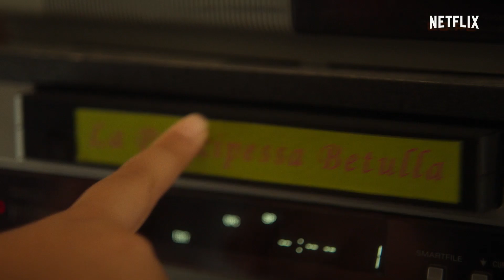Il piano perfetto di Generazione 56K | Netflix Italia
L’amicizia tra Daniel, Lù e Sandro (al secolo Angelo Spagnoletti, Gianluca Fru e Fabio Balsamo) dura dai primi anni ‘90, da quando per la prima volta sono entrati in contatto con la tecnologia. Prima ancora di scoprire internet però il loro animo innovativo si manifesta in un maldestro piano per duplicare una cassetta erotica. Inutile sottolineare come il loro piano perfetto faccia acqua da tutte le parti.

Se ti è piaciuto questo video guarda:
THE JACKAL e il cast di GENERAZIONE 56K reagiscono a serie e film ANNI ‘90 | Netflix Italia

Vent'anni dopo aver stretto un legame nell'era del modem a 56k, Matilda e Daniel si incontrano di nuovo per caso. La loro amicizia diventerà qualcosa di più?